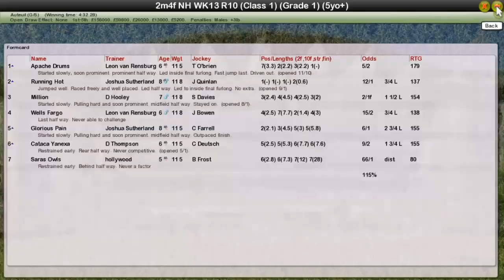NH WK13 R10 Prix Alain Du Breil Novice Hurdle G1